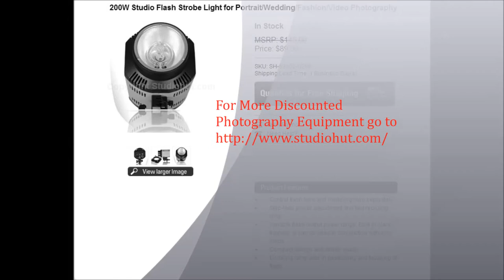Discount Photography Equipment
This video showcase different discount photography equipment that can be found

Below are the products featured in the video.
Sigma 4.5mm f/2.8 EX DC HSM Circular Fisheye Lens for Canon Digital SLR Cameras

Domke 750-10B Pro V-1 Jr. Video Bag

Multi-functional Body Vest Camera Strap (1 or 2 cameras)

METAL Tripod Collar Mount Ring for CA(W) EF 70-200mm f/4L USM/IS USM Lenses

Studiohut 150 Watt Flash Strobe Light for Portrait/Wedding/Fashion Photography